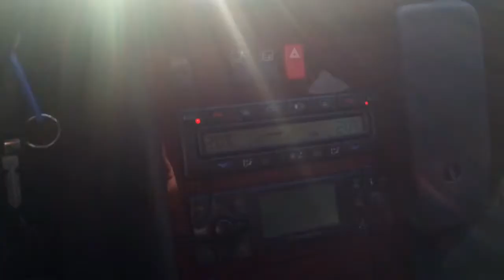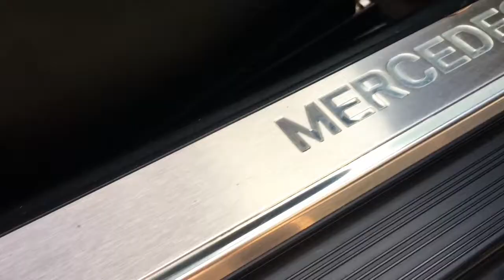Mercedes-Benz S-Class W140 Test